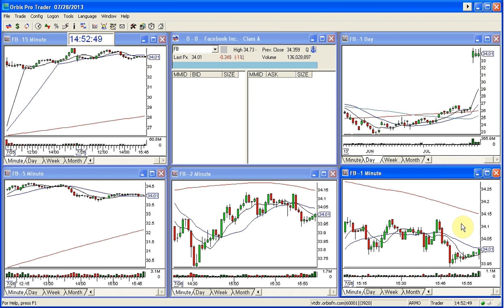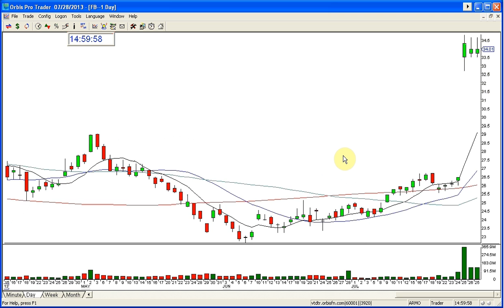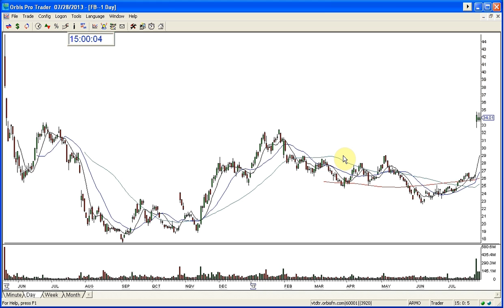FB BULLISH GAP 7 25 2013